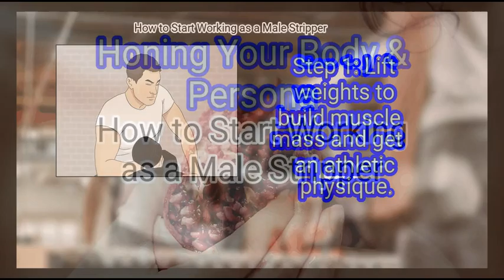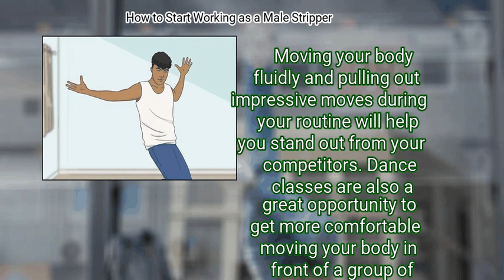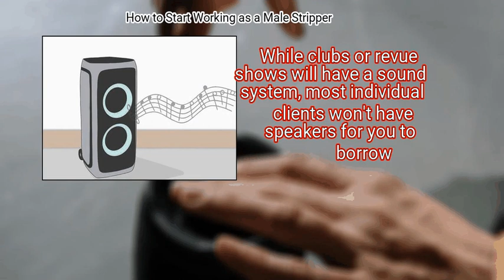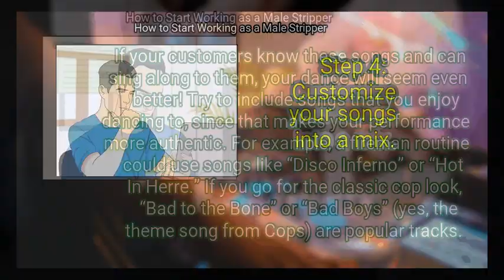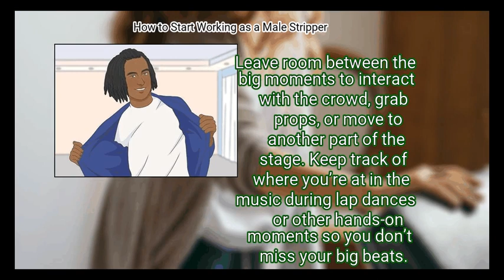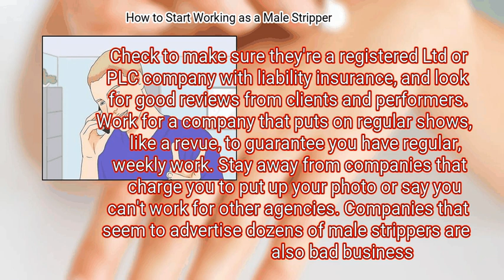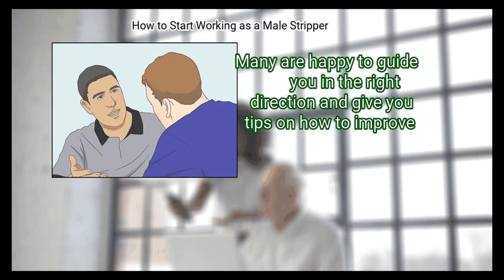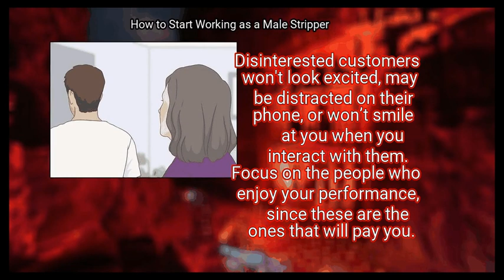4 Ways To Start Working As A Male Stripper | Life Hacks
4 Ways To Start Working As A Male Stripper

do you enjoy being on stage in front of others, working for tips, and getting a little raunchy? if so, a career as a male stripper might be for you! male strippers make their living embodying the fantasies of their customers with their looks, movements, and charismatic personas, but breaking into the industry and being successful might be intimidating if you don’t know where to start. that’s where we come in. in this article, we’ll show you how to get in shape, craft an alluring persona, navigate the business side of stripping, and treat your clients. let’s get started!

Chapters:
00:00 Introduction
00:50 Method 1: Honing Your Body & Persona
06:48 Method 2: Creating a Routine
13:25 Method 3: Finding a Job
20:05 Method 4: Handling Clients

Key items in the Video:
 Method 1: Honing Your Body & Persona
  - 1. Lift weights to build muscle mass and get an athletic physique.
  - 2. Start a healthy diet
  - 3. Take male burlesque, hip-hop, or breakdance lessons.
  - 4. Create a memorable stage name that represents your stripper persona.
  - 5. Work on your social skills
 Method 2: Creating a Routine
  - 1. Get a quality portable Bluetooth speaker for private parties.
  - 2. Assemble an authentic-looking costume.
  - 3. Choose songs that pull your routine's theme together.
  - 4. Customize your songs into a mix.
  - 5. Watch male stripper performances for dance move ideas.
  - 6. Plan out the big moments of your routine, but leave room for interaction.
  - 7. Practice your dancing alone and in front of others.
 Method 3: Finding a Job
  - 1. Get familiar with the 3 main types of male stripper work.
  - 2. Get professional headshots
  - 3. Contact legitimate agencies in your area.
  - 4. Contact revue shows for opportunities.
  - 5. Ask strippers for advice and about how the industry works.
  - 6. Be professional
 Method 4: Handling Clients
  - 1. Make your clients feel special on and off stage.
  - 2. Treat all customers with respect.
  - 3. Promote yourself to potential clients in spots you know they enjoy.
  - 4. Ignore people who aren't interested in your performance.
  - 5. Steer clear of romantic or sexual relationships with clients.